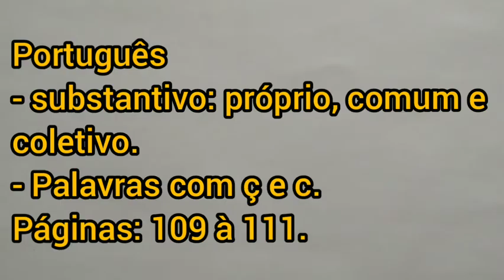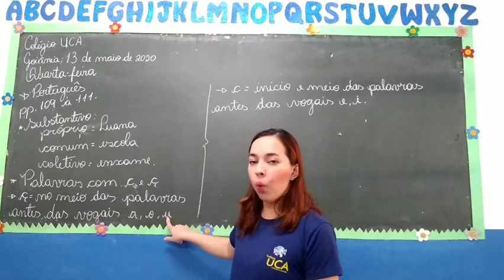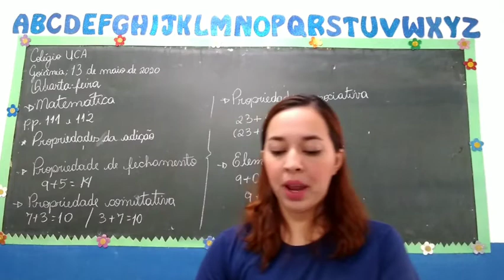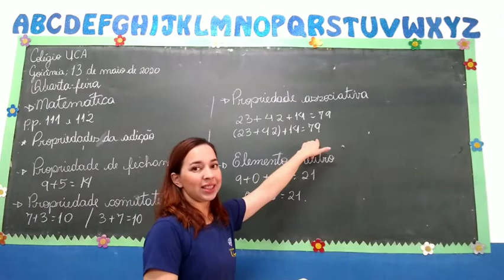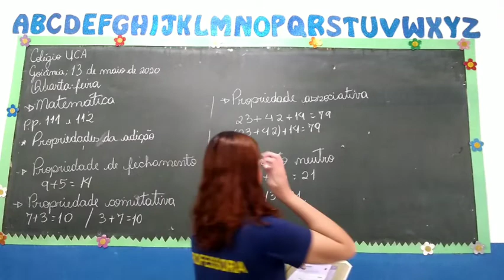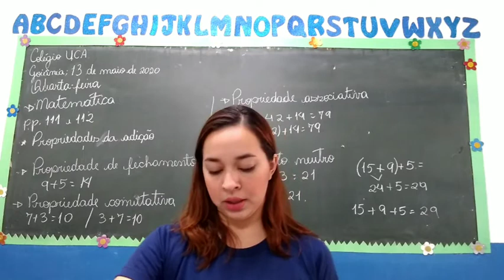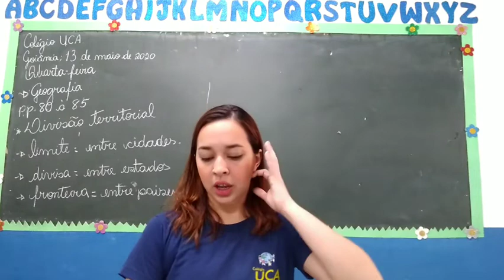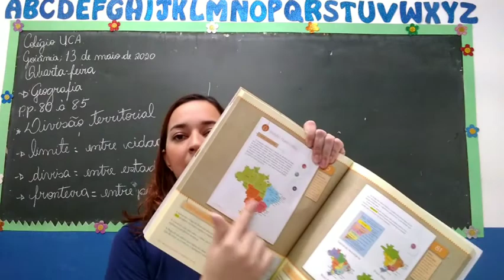Vídeo aula 3° ano - 13/05 - Professora Paula.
Vídeo aula - 3° ano Professora Paula dia 13 de maio.